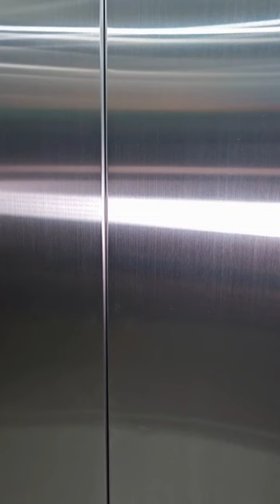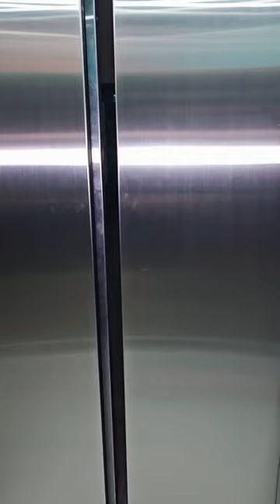สเปค "เกินเฟรนด์" GIRL-FRIEND ของ ZOLAR 🧡